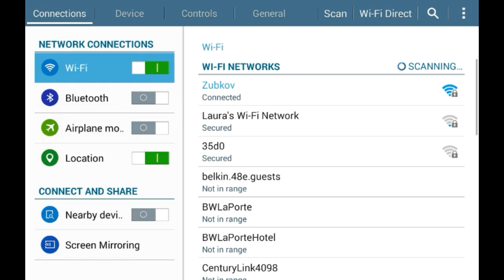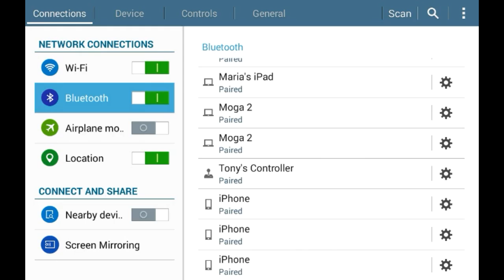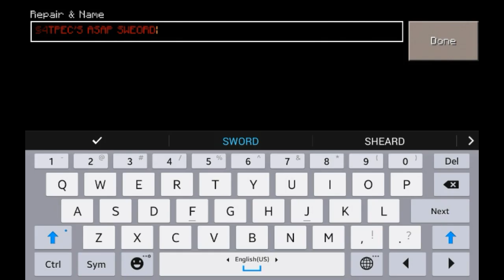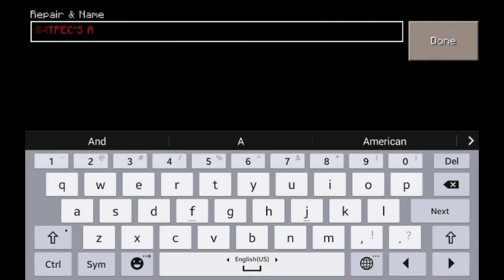MCPE EP:34 // TUNNEL TO MINE!!!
Have something to tell me?